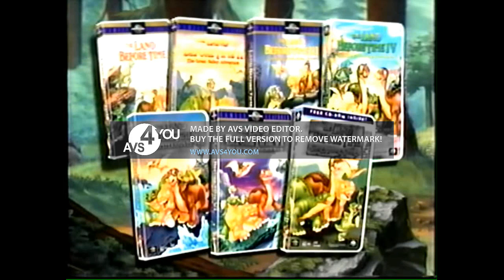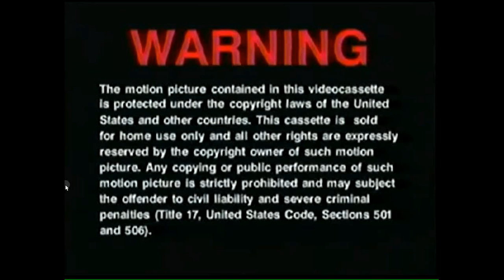Opening to The Adventures of Leah Thompson Vol. 2 1999 VHS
Here's the opening of The Adventures of Leah Thompson Vol. 2 Pet Love. Enjoy!

NOTE: Fake/fan-made

Here's the order:
1. The Land Before Time VHS Collection Promo (The Land Before Time VII: The Stone of Cold Fire)
2. Coming From Universal Studios Home Video bumper
3. Babe: Pig in the City VHS & DVD Trailer
4. Universal Studios Escape Commercial (1999)
5. MCA/Universal Home Video Warning screen
6. The Adventures of Leah Thompson Theme song